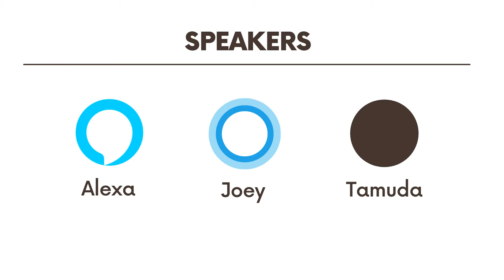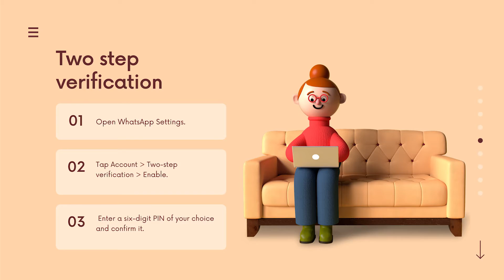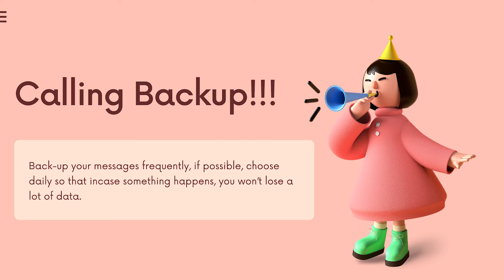Protecting yourself from Hackers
This video includes tips and practices which can help you reduce the risks of being hacked.